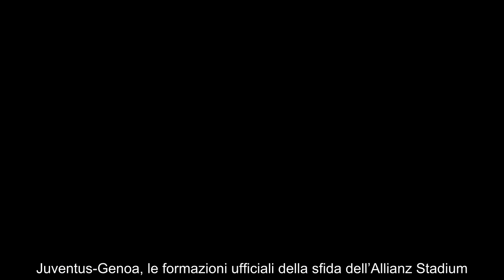Formazioni ufficiali Juventus Genoa Allegri rinuncia a un big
Juventus-Genoa, le formazioni ufficiali della sfida dell’Allianz Stadium. Le scelte di Massimiliano Allegri e di Alberto Gilardino in vista del lunch match della ventinovesima giornata di Serie A.

L’attesa è finita. Dopo una settimana nella quale la Juventus ha preferito trincerarsi in un silenzio carico di mille parole, è tutto pronto allo Stadium per il fischio d’inizio del lunch match della ventinovesima giornata del campionato di Serie A.